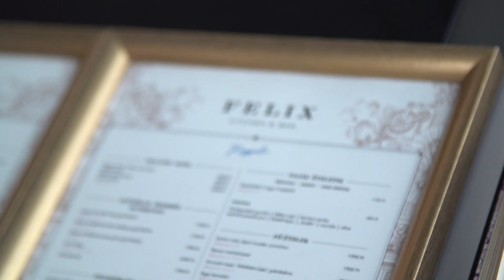Mark Webber Budapesten - Mit ehet egy autóversenyző? - Feliratos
Mark Webber, Porsche nagykövet, valamint WEC világbajnok a 919 Hybriddel Magyarországon járt meghívásunkra, vele forgattunk több kisfilmet, valamint este a Porsche Centrum Budapestben nagyszabású rendezvényen vett részt az est sztárvendégeként.
Sorozatunk negyedik részében arra voltunk kíváncsiak, hogy versenyzőként hogyan szabad étkezni, így Markot ebben a témában faggattuk.
A felirat megjelenítéséhez nyomja meg a lejátszón a felirat gombot.

Lépjen velünk kapcsolatba!

Címünk: Porsche Centrum Budapest, 1117 Budapest, Szerémi út 63.